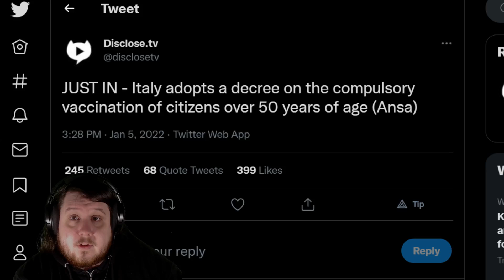Compulsory Vaccination In Italy - Mandatory Covid Vaccinations In Italy For Those Over 50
Compulsory Vaccination has been adopted in Italy for those over 50. Hopefully this can begin a string of events for other EU nations and including all ages old enough to get the vaccine.